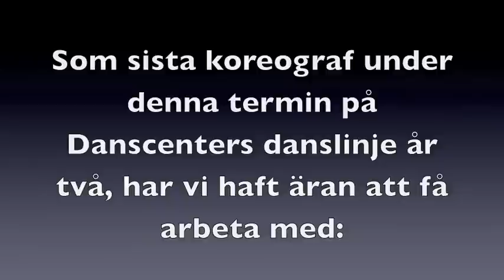Hans Nilsson gästar Danscenters danslinje år två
Sist ut under höstterminen 2011 bland våra gästande koreografer blev Hans Nilsson, kunglig hovdansare. Han skapade ett nytt stycke, till Bachs violinkonsert # 2, för våra elever och vi är så tacksamma för hans tid med våra elever.